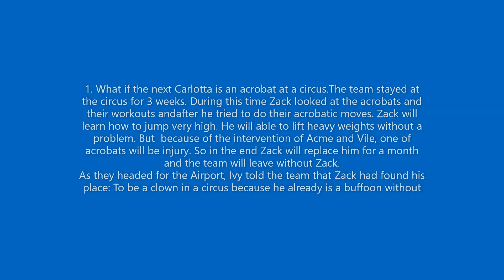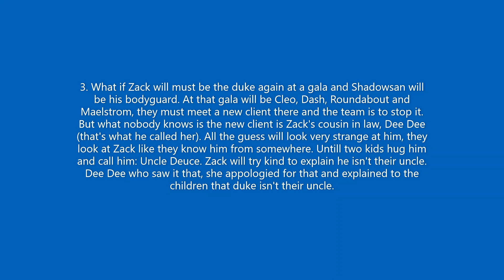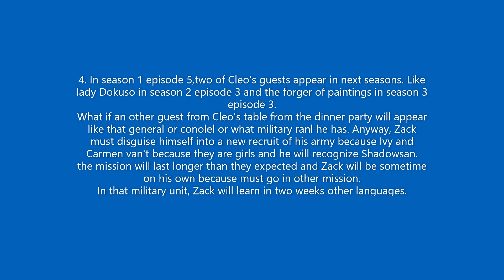Carmen Sandiego: What if in next season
Hi the part two about my theories from next season